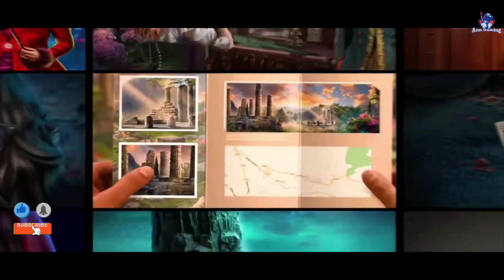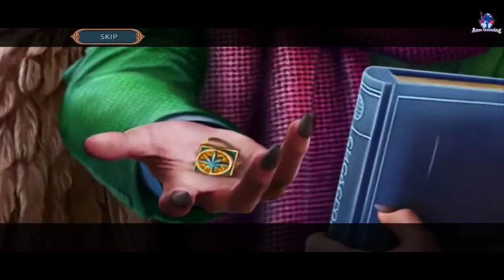Fairy godmother stories 5 miraculous dream in taleville bonus chapter full walkthrough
Poco x3 pro

Play these great mystery object finding games full of puzzles, brain teasers and mini-games! You need to seek and find hidden objects and win this fun search and find mystery games!